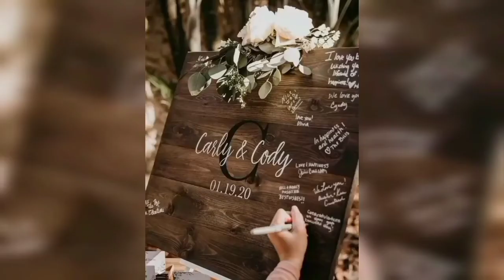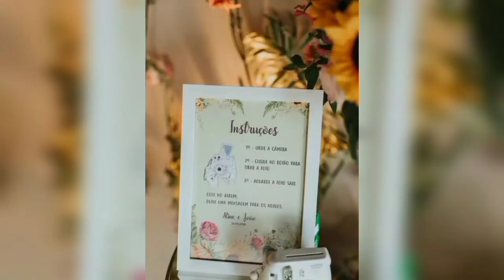Make para noivas para chegar arrasando no grande dia 👸👫💕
espero que gostem do vídeo amados para você noivinha que vai casar não tem ideia de make esse vídeo é para você, tem para todos os tipos e gostos  de noivinhas 👰 se gostar se inscreva quem não é inscrito ,compartilha com aquela amiga que tá pensando em casar ,comenta ,deixa o like bora para o video e vem com a Paty que é sucesso 😘😁